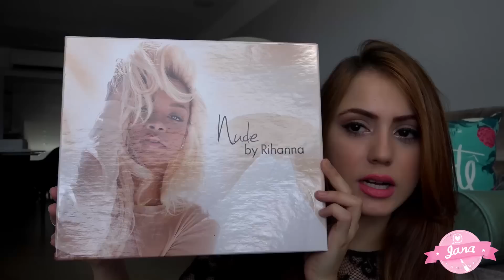COMPRINHAS DE BELEZA NOS EUA! ♥